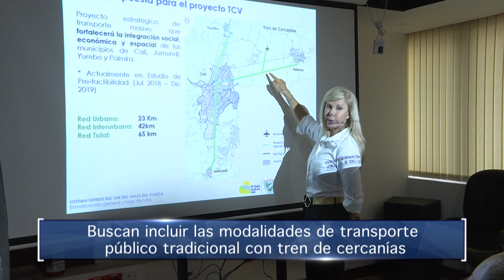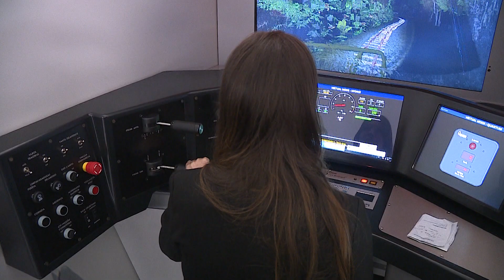Buscan incluir las modalidades de transporte público tradicional con tren de cercanías